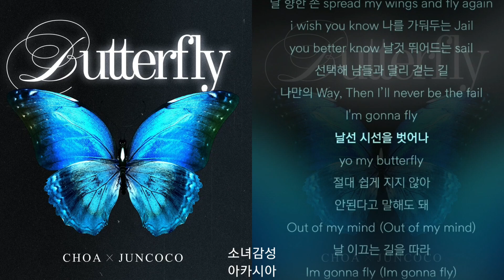초아, 준코코 (Juncoco) - Butterfly